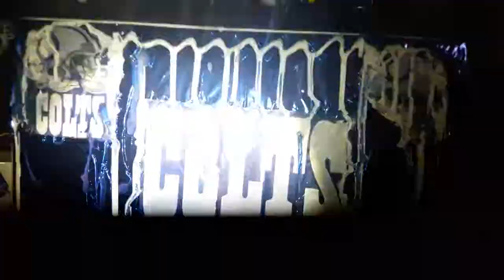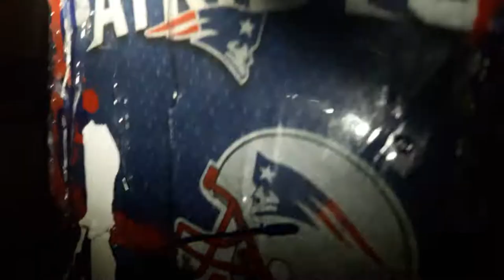WASHINGTON REDSKINS CUSTOM MADE BY DECOR TRASH®